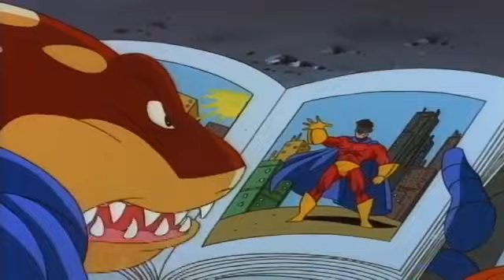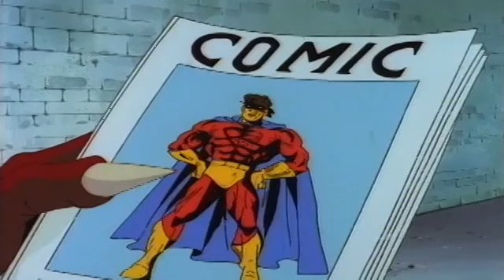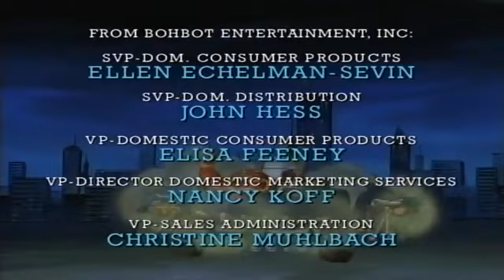Street Sharks - Tiburones del Asfalto (1994) - Ep. 37